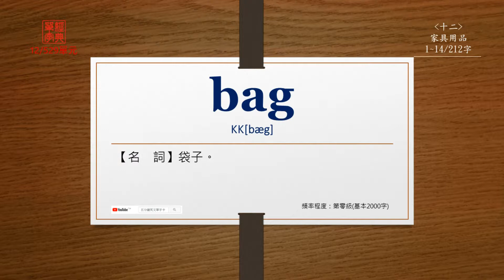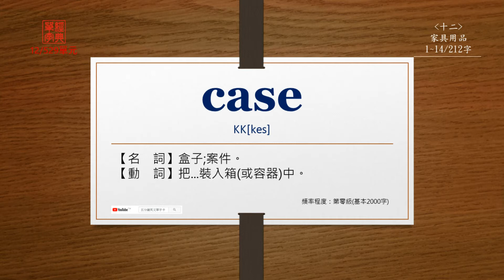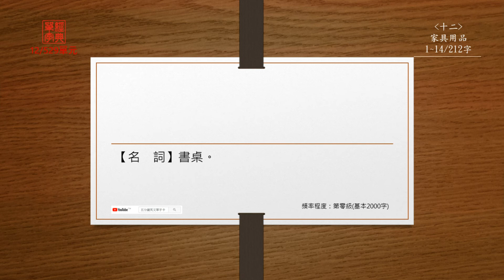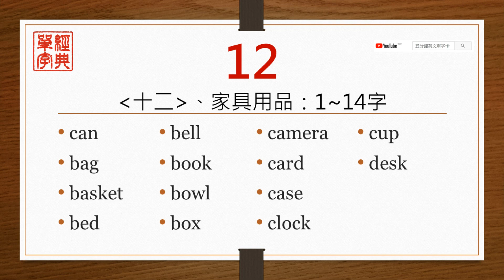經典單字(高中7000字)-第12單元(中前英後)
【can】
直接播放：0:13

【bag】
直接播放：0:38

【basket】
直接播放：0:55

【bed】
直接播放：1:16

【bell】
直接播放：1:33

【book】
直接播放：1:51

【bowl】
直接播放：2:13

【box】
直接播放：2:31

【camera】
直接播放：2:55

【card】
直接播放：3:15

【case】
直接播放：3:33

【clock】
直接播放：3:58

【cup】
直接播放：4:17

【desk】
直接播放：4:40